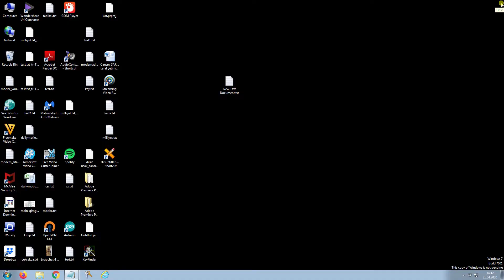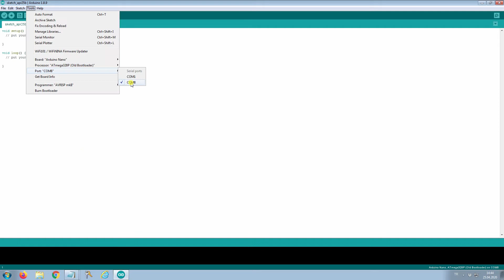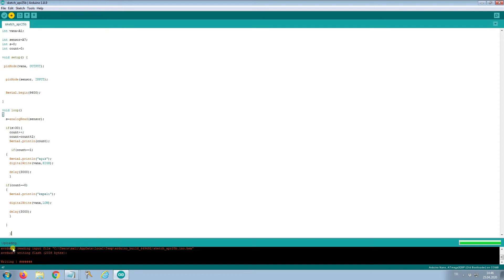Dokunmatik Musluk Nasıl Yapılır? Ayrıntılı! (Kodlama-Devre-Ekipman Açıklamalı)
Sıfırdan, kolayca dokunmatik musluk devrenizi kendiniz yapın! İsterseniz ufak değişikliklerle farklı dokunmatik devreler de yapabilirsiniz!

DEVRE ELEMANLARI:

Arduino Uno
Dokunmatik Sensör
7-12v Selenoid Valf
5v Röle
5v Adaptör
9v Adaptör
Board( tercihen)

DİĞER:
Voltmetre/Ampermetre (+ - uçları belirlemek için)
Bakır Kablo
Makaron
Havya
Lehim Teli
Çakmak
Bakır plaka
Bakır Tel
Karga Burnu